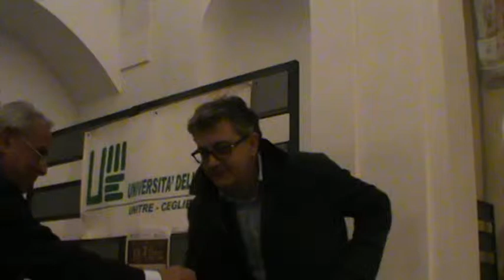SALUTO DEL SINDACO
Presso  San Demetrio , il presidente dell'UNITRE di Ceglie Messapica Dott. Pietro Maggiore, ha illustrato in modo sintetico e dettagliato tutti i corsi per l'anno accademico 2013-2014 dell'associazione da lui presieduta... commovente il ricordo fatto dallo stesso all'insegnante Irma Allegretti  e al Dott. Caliandro scomparsi recentemente... al termine dell'evento di inaugurazione vi è stato il concerto di chitarra del M° Pino Forresu... saluti dell'assessore Angelo Palmisano e del sindaco Luigi Caroli.